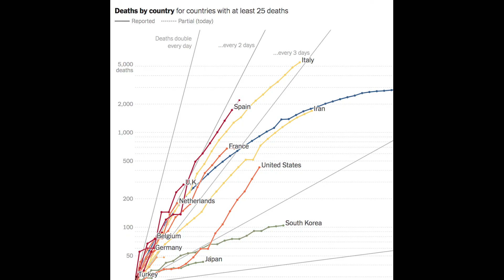A Message from PaPa Johns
he tried to warn us all and we ignored him